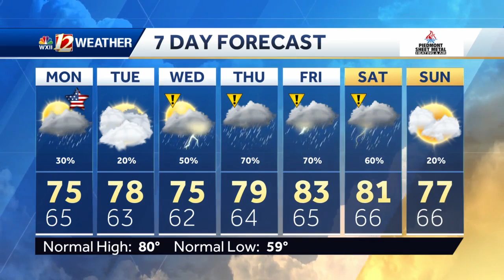WATCHL Less rain early this week